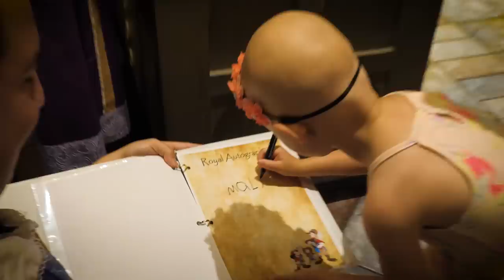WE'VE NEVER MET THIS MANY DISNEY CHARACTERS IN ONE DAY!! | WDW VLOG #02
It's episode two of our Walt Disney World trip! We saw an amazing amount of characters! It was one of the best days ever!

ASHLEY'S ETSY

Our vlogging camera
Our backup vlogging camera
Our favorite lense
Our old microphone
Our new microphone
Our GoPro
How we hold our camera
How we hold our backup camera
SD cards we use